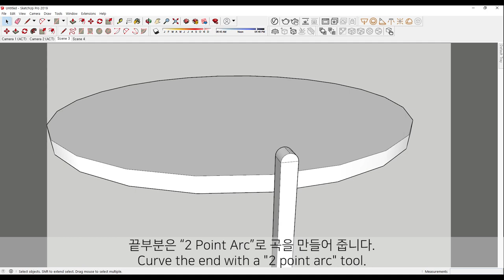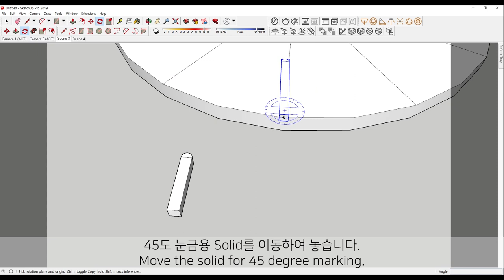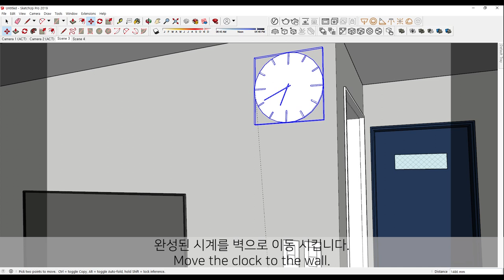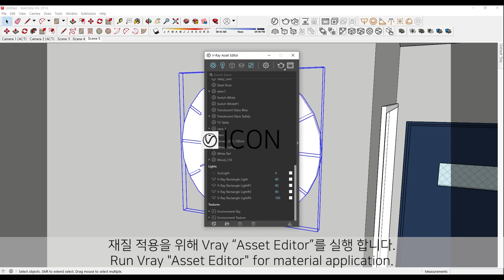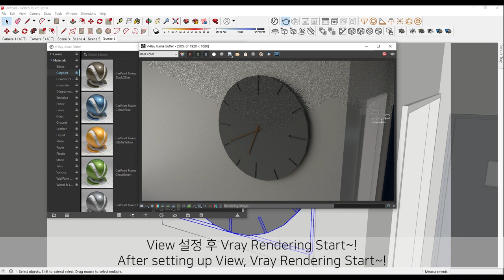#10. SketchUp - How to make the wall clock + Vray Next (스케치업 벽시계 만들기 Vray Next)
SketchUp - How to make the wall clock + Vray Next Materials

스케치업 벽시계 만들기
Vray Next 재질 설정